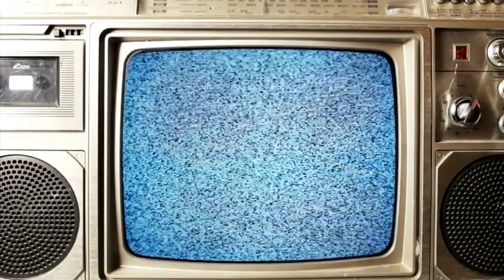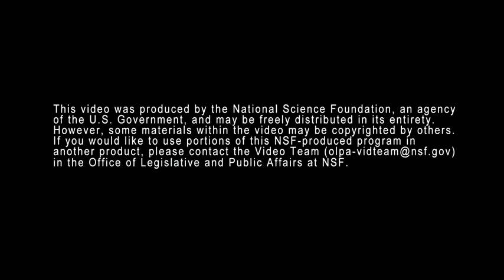2015 Alan T Waterman Awardee Dr Andrea Alu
Engineering researcher Dr. Andrea Alù discusses his award and research. Alù is a pioneer in the field of metamaterials who has developed "cloaking" technology to make objects invisible to sensors.

Credit: NSF